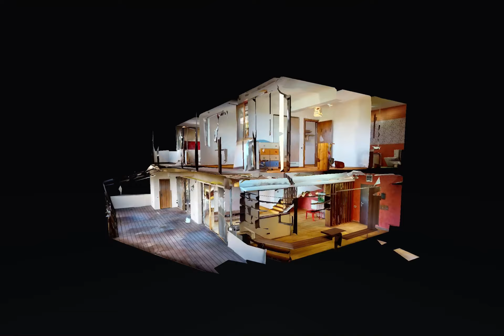Jandarmeriei, Penthouse, Duplex, Catalin Cornescu